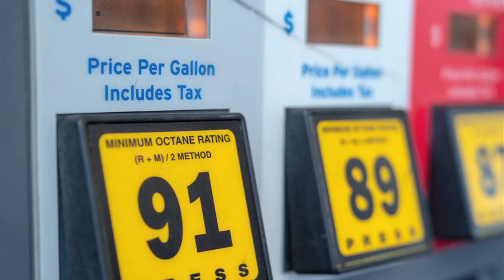Thieves Stealing Gas from Cars by Drilling Holes in Gas Tanks | Crime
Criminals Across the country are drilling holes in gas tanks on cars to steal the gasoline with the high gas prices. This leaves the victims without the gasoline and an expensive mechanic bill to replace the ruined gas tank